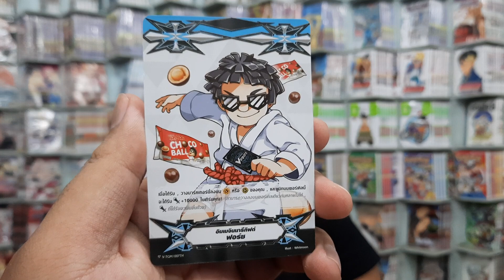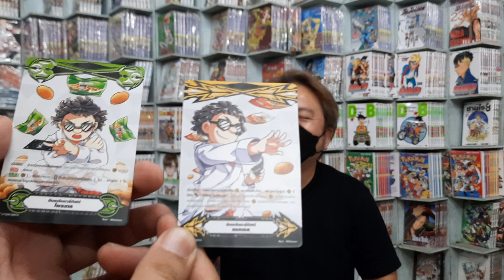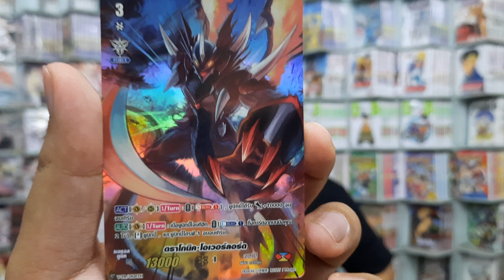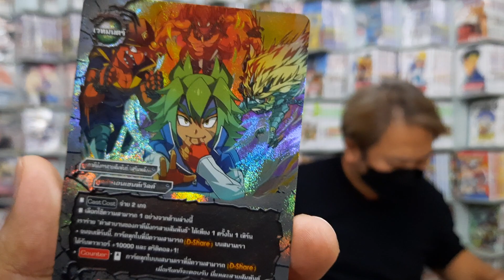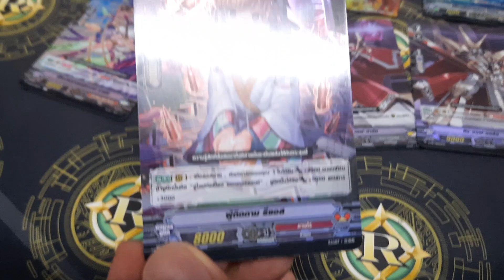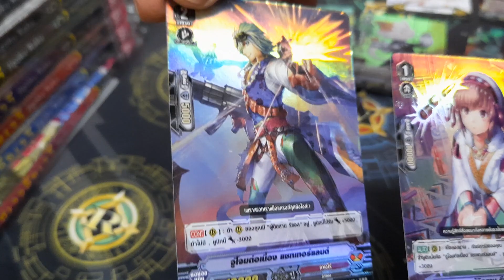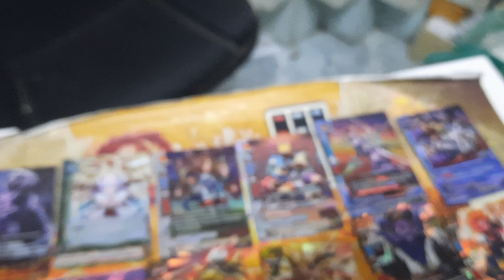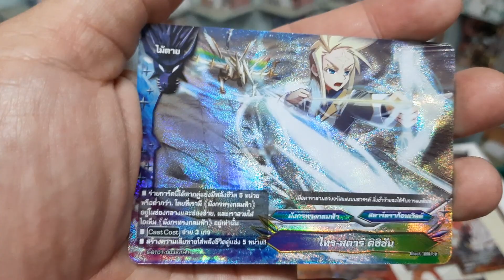โปรโมชั่น เมื่อซื้อครบ320บาท รับไปเลยการ์ดโปรโมฯ 1ใบ ที่ร้านการ์ตูนพี่พงษ์ 16/5/64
ซื้อสินค้ารานพี่ที่ Shopee ทางนี้คับ

ซื้อสินค้าพี่ที่ Lazada ทางนี้คับ

ถ้าซื้อป่านชอปปี้หรือลาซาด้าไม่ได้ก็มาคุยกับพี่ที่เพจนะคับ เพราะที่ร้านพี่มีบริการส่งทางไปรษณีย์คับ